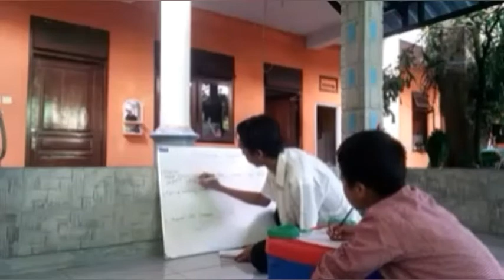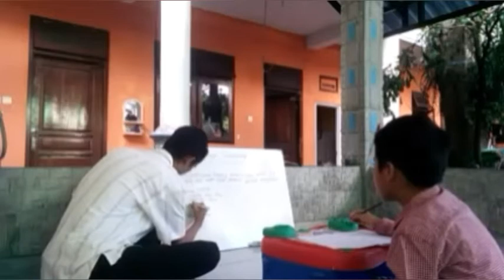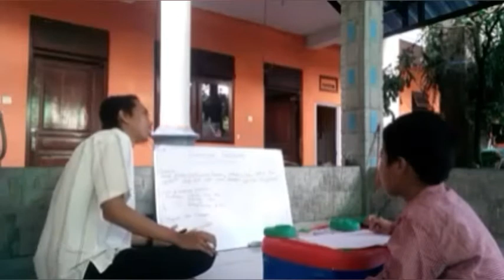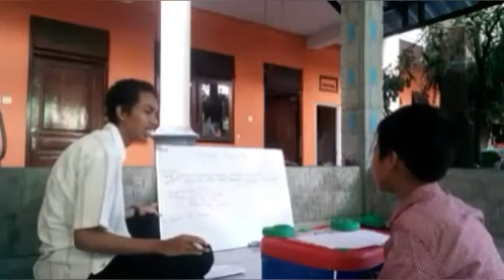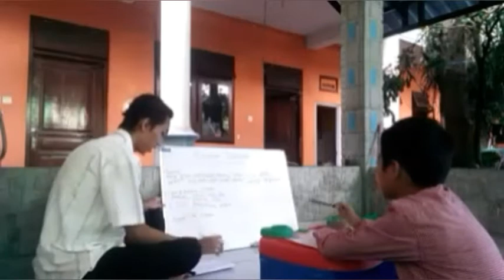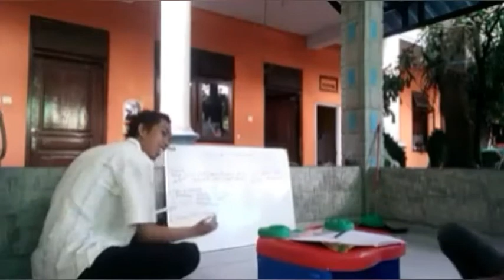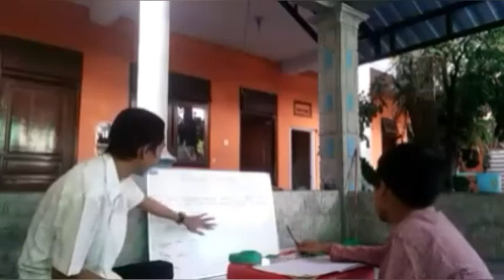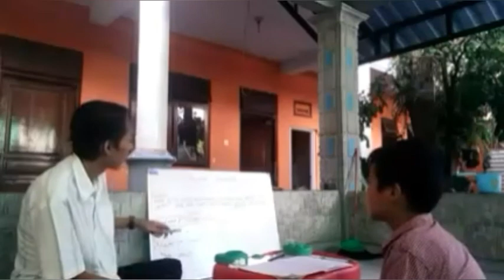KETRAMPILAN DASAR MENGAJAR-17130143 ANGGA RIZQI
MATERI BAB III PERDAGANGAN INTERNASIONAL KELAS 9 SEMESTER GENAP